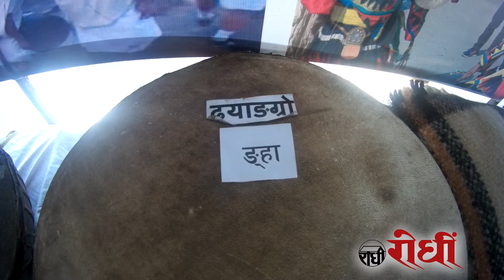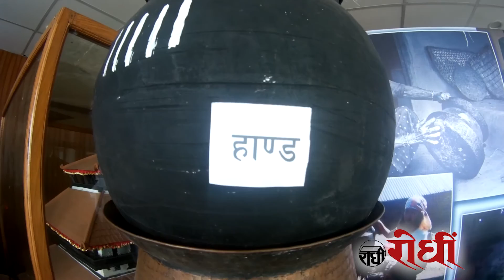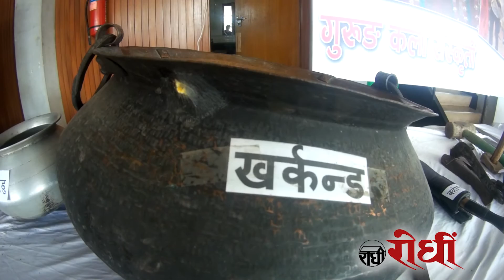Gurung Museum ।गुरुङ सङ्राहालय। international Tamu conference। rodhi digital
rodhi digital
Gurung Museum
by -aadhikhola tamu samaj kathmandu
Historical 1st international tamu conference 2019
24-25 ashoj .rastriya sabha griha
Kathmandu
Post -rodhi digital 4356280 kathmandu